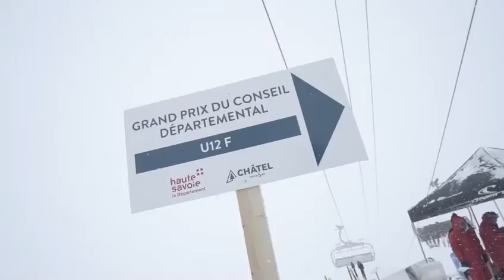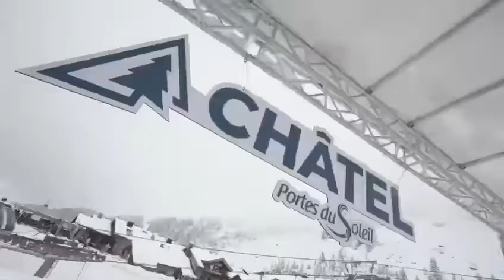Le Gand prix de ski à Châtel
Chaque année en fin de saison, les enfants des 116 clubs de Haute-Savoie se réunissent pour le Grand Prix de Ski organisé par le Dep_74 !
👥 Le Département est engagé auprès des clubs afin de promouvoir la pratique sportive pour la jeunesse haut-savoyarde.